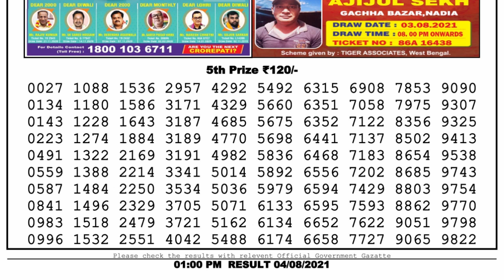Lottery Sambad Lottery Live 1pm 04.08.21 Nagaland Lottery Live